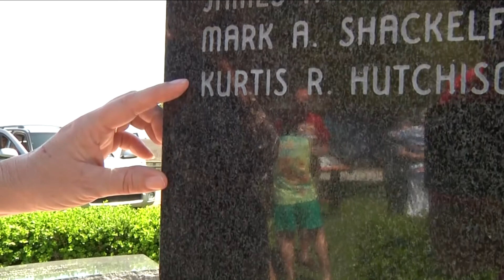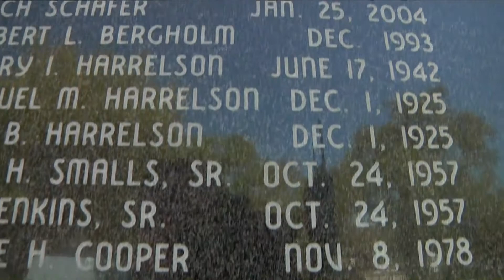30th name added to Lost at Sea monument in Murrells Inlet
On Sunday, dozens of families grieved the loss of their loved ones in Murrells Inlet. For the ninth year, a memorial was held for those killed at sea and the Lost at Sea memorial was unveiled, bearing a new name.